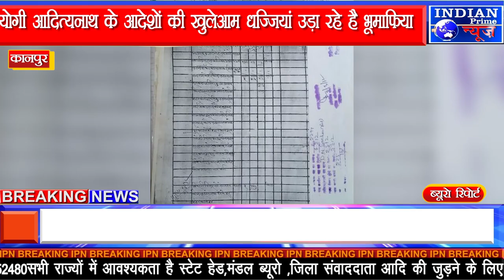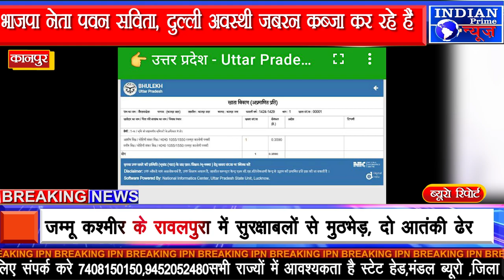IPN NEWS-भाजपा नेता पवन सविता, दुल्ली अवस्थी पर जबरन कब्जा करने के लगे आरोप